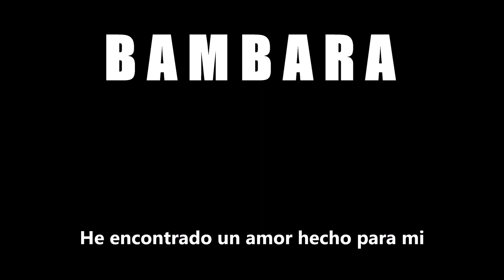Bambara - All The Same (Subtitulada en Español)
Del primer LP "Dreamviolence"

No poseo copyright de contenido, y está sujeto a las leyes correspondientes.